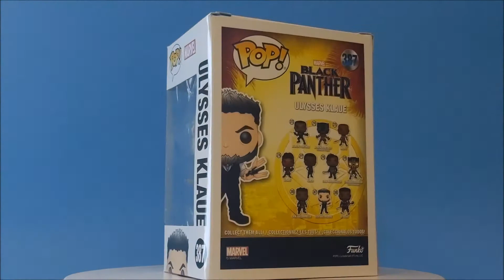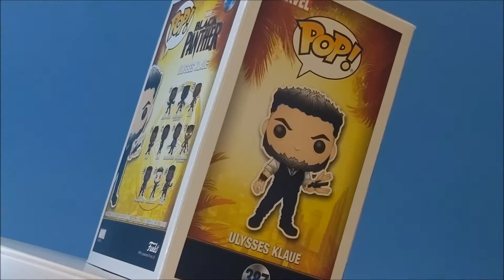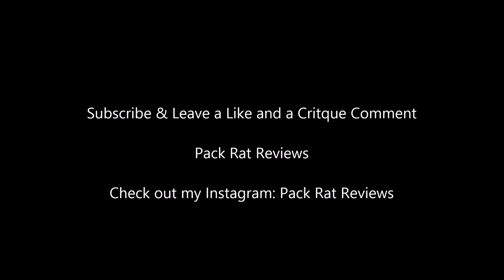Pop Funko Ulysses Klaue Review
Pack Rat Reviews